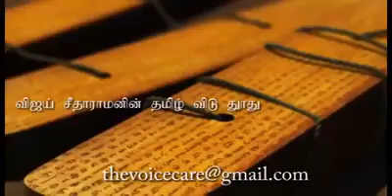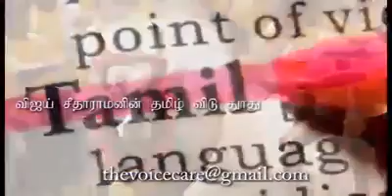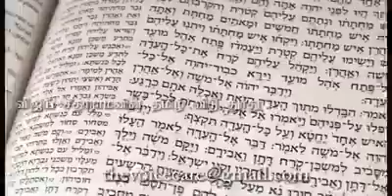November 3, 2017